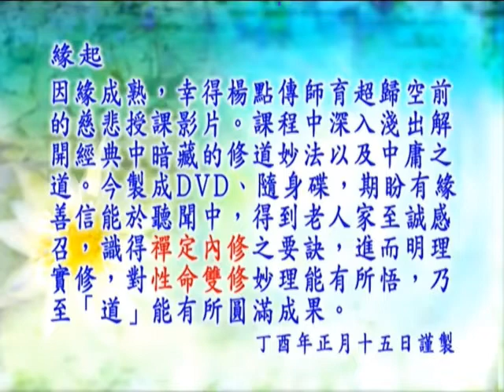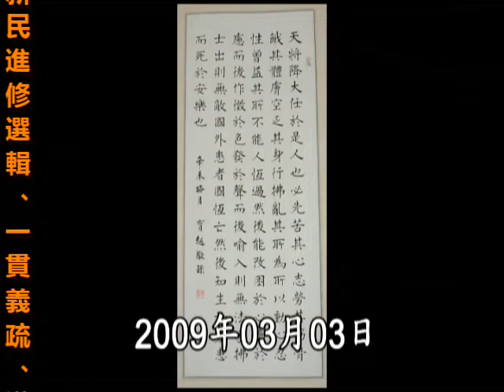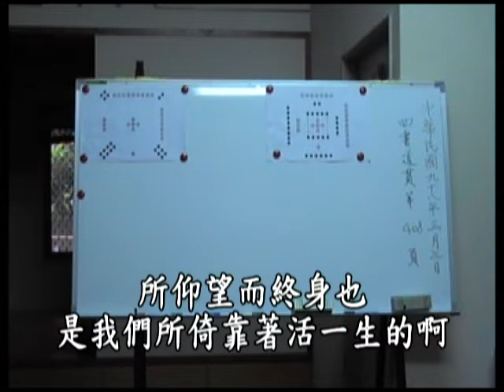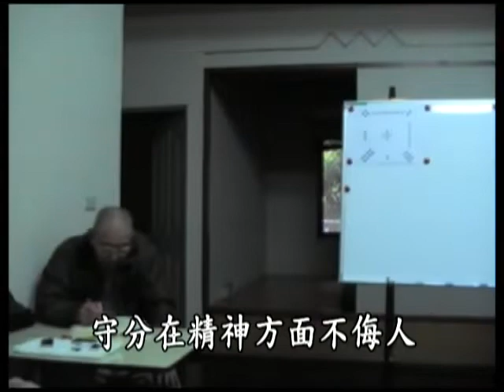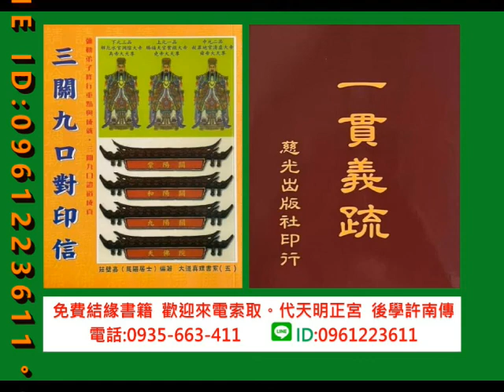26 四書道貫P408 (字幕版)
緣起
因緣成熟，幸得楊點傳師育超歸空前的慈悲授課影片，課程中深入淺出解開經典中暗藏的修道妙法以及中庸之道。今製成DVD﹑隨身碟，期盼有緣善信能於聽聞中，得到老人家至誠感召，識得襌定內修之要訣，進而明理實修，對性命雙修妙理能所悟，乃至「 道」能有所圓滿成果。
                                                                                丁西年正月十五日謹製

各位有緣前賢大德好~現今天時緊急~浩劫頻降~後學深感唯有修道不誤人~亦可營造社會之良善風氣~在後學有幸接觸到上傳之影片及善書~深覺資訊寶貴~除了上傳的字幕影片~後學備有影像機~收音機~善書等共10本~於本影片中跑馬燈及影片片尾都有詳細的善書名稱~皆要與咱們有緣大德免費結緣~歡迎索取~
請您留言大名~住址~電話~後學就會如數寄至您府上~！
後學許南傳敬祝九六羅漢、觀音~聖凡如意~感恩吉祥~！